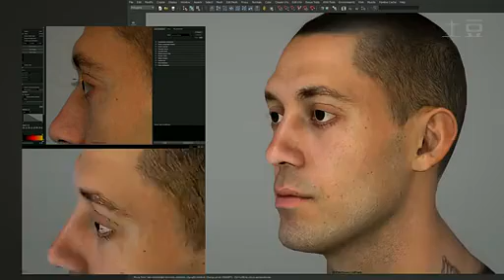FIFA 15 Fan Fest Clint Dempsey Interview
MMOFX is the best place to buy cheap WOW Gold, Guild War 2 Gold, Star Wars:The Old Republic Credits and RuneScape Gold 7*24 Online Support,the most professional and reliable seller in the industry.